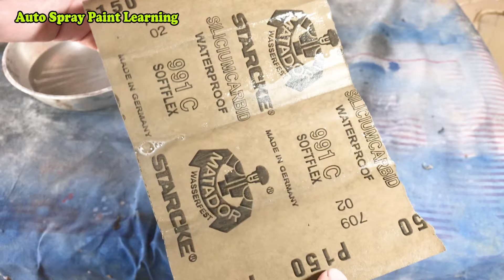How To Paint Brake Calipers Custom Colour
In this video, I will show you How To Paint Brake Calipers Custom Colour, If you want to paint your own car🚗 or 🛵bike or if you want to start your own automotive painting 🏭business then subscribe ✅to my channel and start learning 📕Autobody & Painting🔆, and start 🤑earning💸money💰

💥HEAT RESISTANT PRIMER
💥HEAT RESISTANT PAINT
💥HEAT RESISTANT CLEAR COAT

👉Learn The Detailed Process Of Autobody & Painting and Paint Your Own Vehicle  as a Hobby or Start Your Own Business👇

  ✅Auto Spray Painting Book👉 Get All The Knowledge That You Need About Autobody & Painting With Over A 100 Photos To Learn From, Available on 😃Amazon👇
⭐किताब हिंदी में